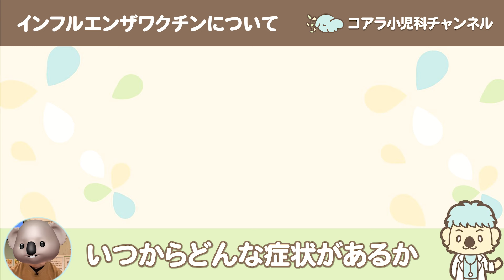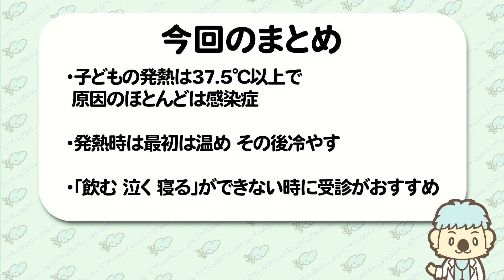【症状別の子どもの対応】発熱の対応について解説!!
症状別の子どもの対応について解説します。
今回は発熱についての対応です！
小児科医が解説します！

【目次】
00:00 オープニング
00:40 発熱の原因
01:22 医者に伝えるポイント
02:00 発熱の対処法

【コアラ先生のプロフィール】
本名　藤本　義隆
コアラ小児科　院長

心と体の健康を見守る街のお医者さん　コアラ小児科アレルギー科
〒330-0062 埼玉県さいたま市浦和区仲町1丁目3-5クリニックステーション浦和仲町2階

【コアラ先生の資格】
医学博士
日本小児科学会認定 小児科専門医・指導医
日本小児循環器学会認定 小児循環器専門医
日本小児科医会認定 子どものこころ相談医
日本小児科医会認定 地域総合小児医療認定医

小児科医として、病気の子ども達やそのご家族の力になりたいと思い、Youtubeチャンネルを開設しました。正しい情報を発信することを心がけていきたいと思います。
今後もパパママと病気の子どものための動画をアップロードします。